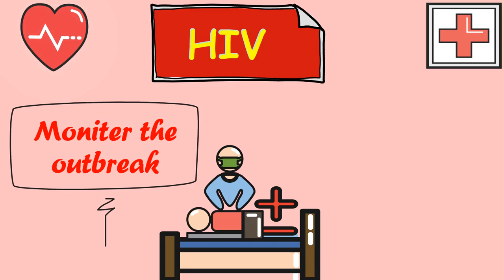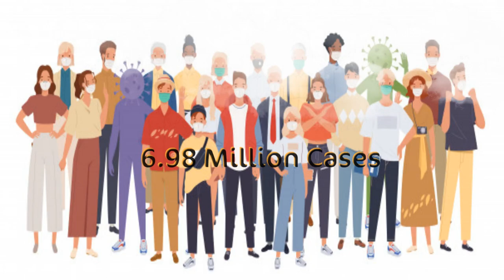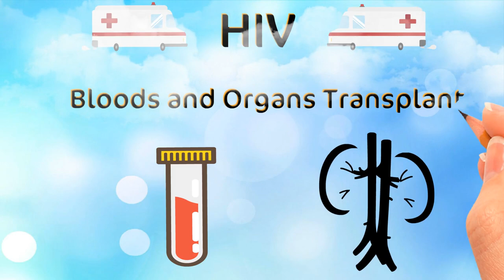Covid-19 vs HIV ,Which one is Dangerous? | Facts of Nature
Hi Guys,

The International AIDS Society (IAS) is organizing a series of webinars on the topic of COVID-19 and HIV to discuss the novel pandemic and its impact on people living with HIV. Through these webinars, the IAS would like to provide an opportunity for discussion around the latest science and share learning and best practices in relation to COVID-19 and HIV between countries at different stages of the pandemic, especially in lower- and middle-income countries.